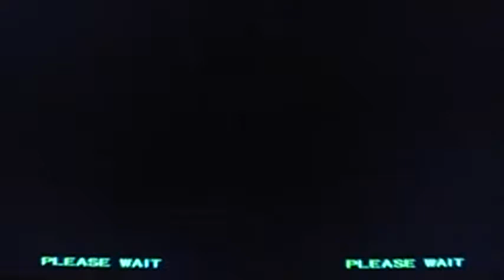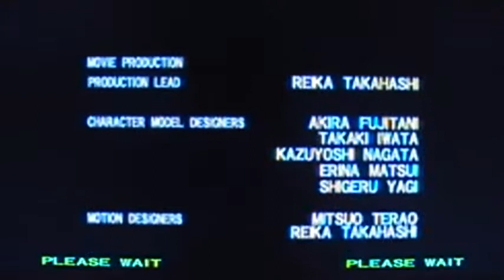Razing Storm Arcade Credits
Just the credits itself.

After all, I hate the music. I'm not into hard rock metallic music. No hard feelings but one man's meat is another man's poison so don't show any hatred against what I think.